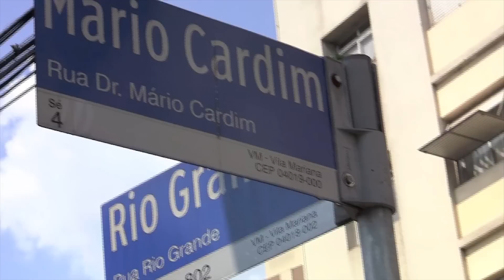Natal do Keka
A comunidade da Mario Cardim recebe a visita do Papai Noel Keka